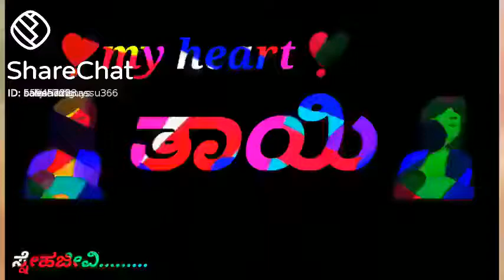September 21, 2020